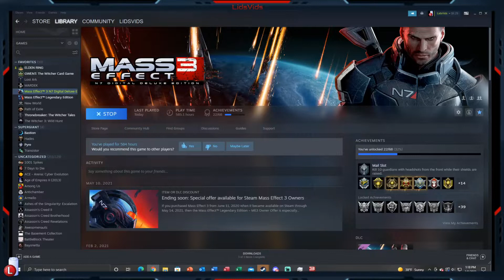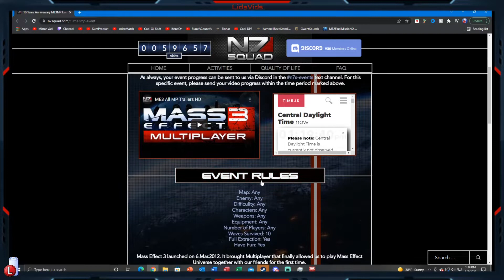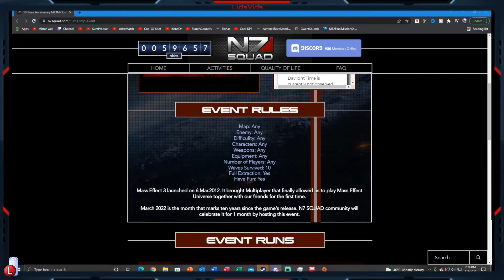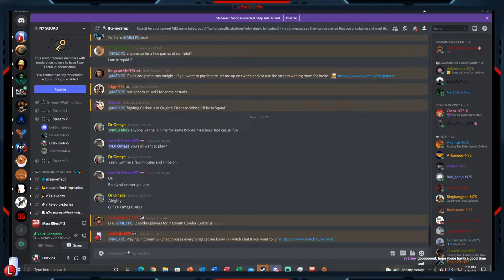10 YEAR ANNIVERSARY CHALLENGE - MASS EFFECT 3 MULTIPLAYER